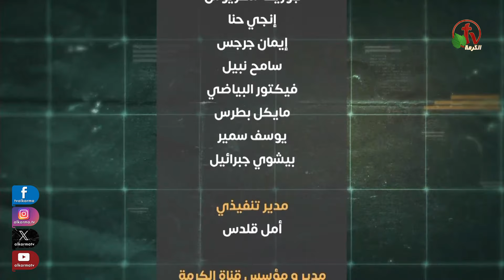اللقاء الكرازي لفتيات الكرمة - مؤسسة رب المجد- سمالوط- المنيا "قال يسوع"- 30 مارس 2024- قناة الكرمة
اللقاء الكرازي لفتيات الكرمة - مؤسسة رب المجد-
سمالوط- المنيا
لقاء بعنوان "قال يسوع"
 30 مارس 2024-
مباشر على قناة الكرمة
التسبيح: الأخت جيلان فاروق، الأخت جودي أمين
الخدمة: القس أمين فكري، الأخت إيفان سعد، الأخت سحر نسيم

The Evangelistic Meeting of the Girls of the Vine - Lord of Glory Foundation-
Samalout - Minya
“Jesus Said”
  March 30, 2024-
Live on Al Karma Channel
worship by: Sister Gilan Farouk, Sister Judy Amin
Sermon by: Pastor Amin Fekry, Sister Evan Saad, Sister Sahar Naseem